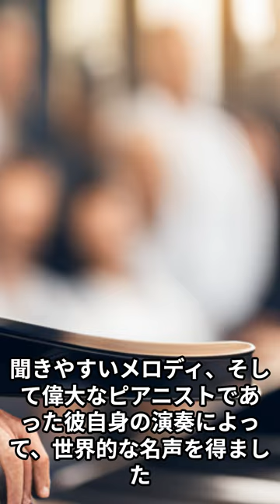ショパン10の偉業＃shorts